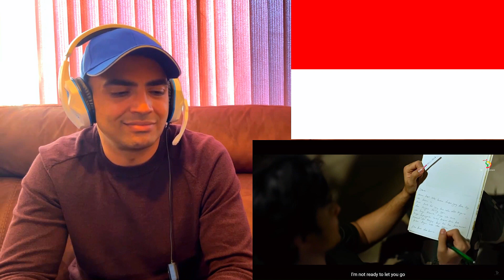‼️Reaction📢 Lesti - Angin | Official Music Video